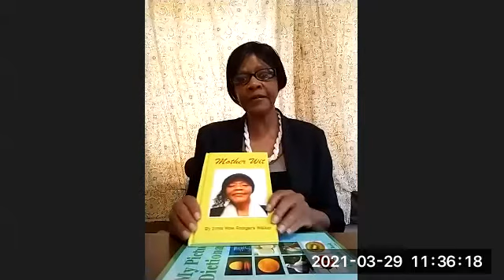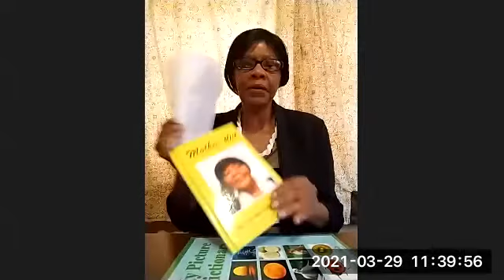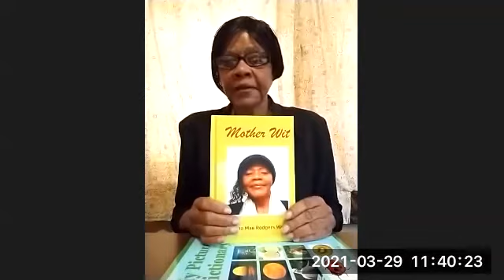Book Toasters Speaking Series Host William Trest Irma Walker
Book Toasters Speaking Series - Author Event, Hosted by Book Toaster William Trest Jr. Featuring Irma Mae Rodgers Walker, Author, new self-help book Mother Wit. Mon, March 29, 2021 11:15 am central time.